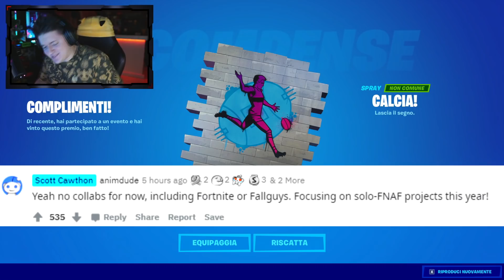FORTNITE x FALL GUYS! NUOVA COLLAB & MONETE XP SETTIMANA 10!